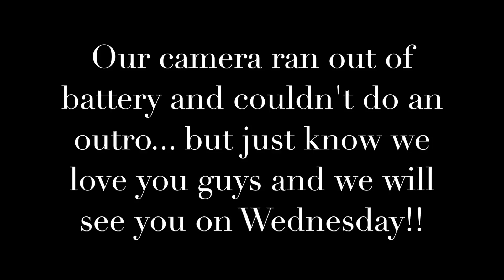BESTIE CARPOOL KARAOKE AND HOLLYWOOD!! I AllInTheFoleyFamily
Michelle and Ava hangout with their besties Savannah and Everleigh! They hit the streets of Hollywood, do some carpool karaoke, watch a disney movie and just do bestie stuff!  Tag your bestie who reminds you of us!!

Musical.ly► @MGFOLEY